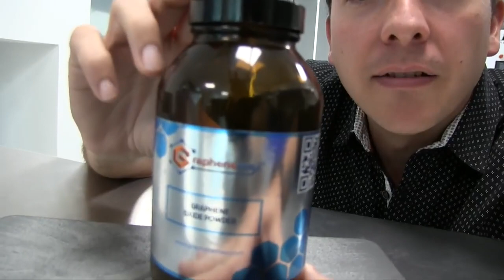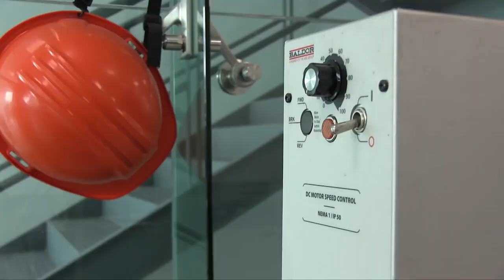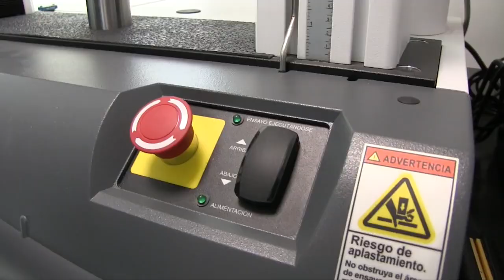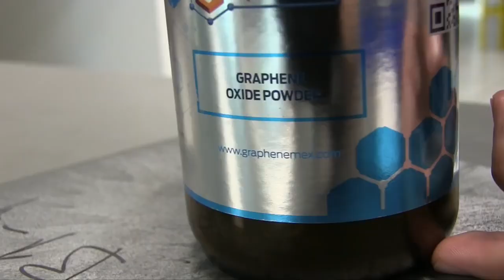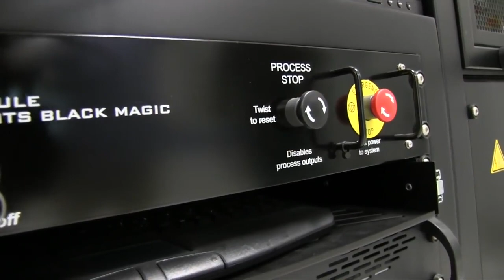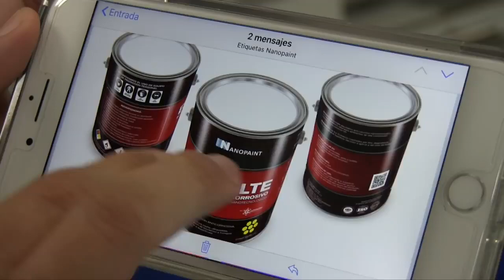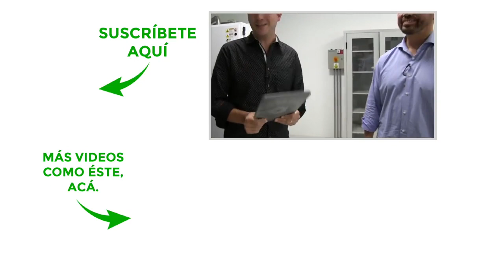Grafeno El Material del Futuro y Graphenemex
Conoce los últimos avances de Graphenemex y el mundo del grafeno en esta video entrevista realizada por UNOCERO